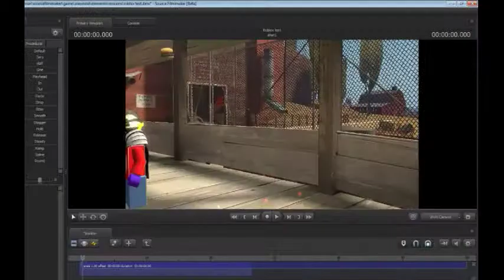Short SFM: Blockman in TF2! l CHAL Gaming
I'm getting into SFM so this is a little test!

Check out todays roulette winners:
1st: viola may (another no content winner. woo.)
2nd: JT GAMING
3rd: Joy Van Persuem